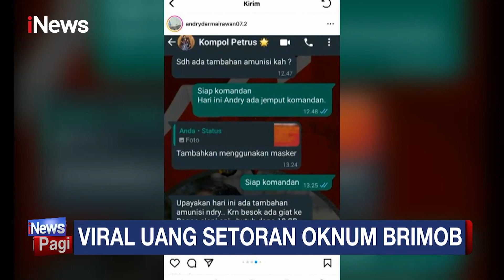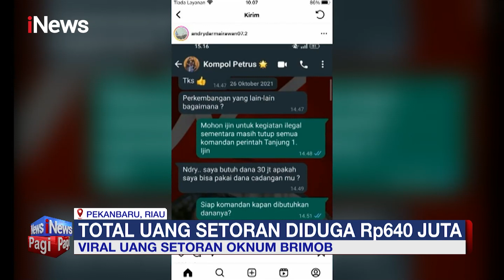Polisi di Riau Bongkar Setoran ke Atasan hingga Rp640 Juta